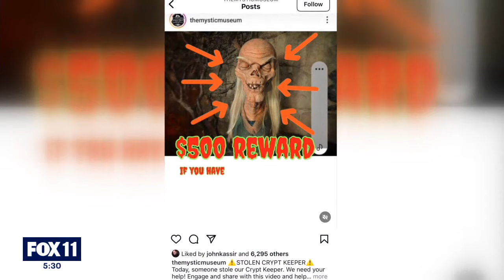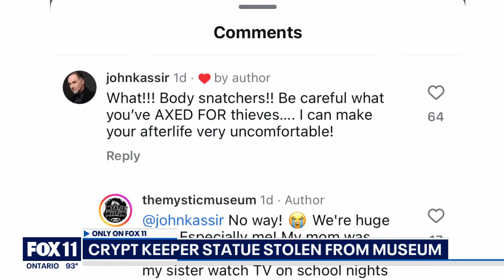STOLEN: Crypt keeper statue taken from Burbank's Mystic Museum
A statue of the Crypt Keeper from Tales of The Crypt was stolen from the Mystic Museum in Burbank. Security footage showed a man grab the statue and walk right out of the museum.